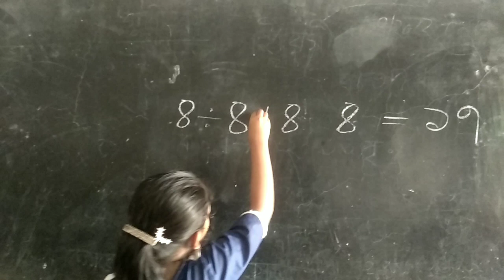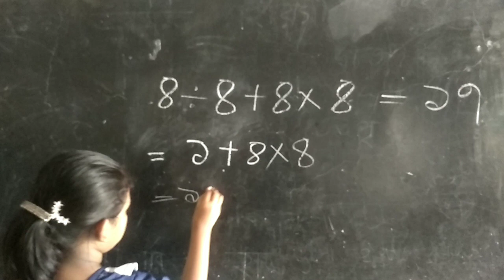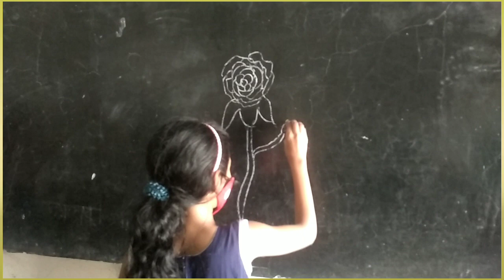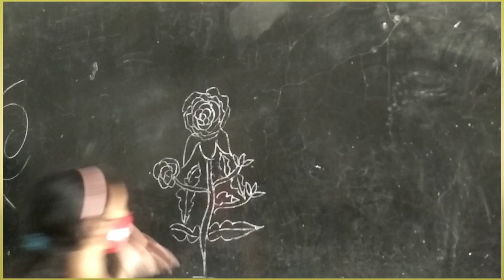ক্লাস এর ফাঁকে একটু বিনোদন